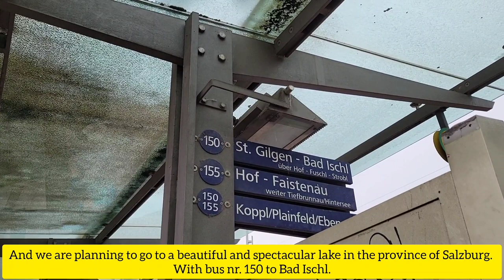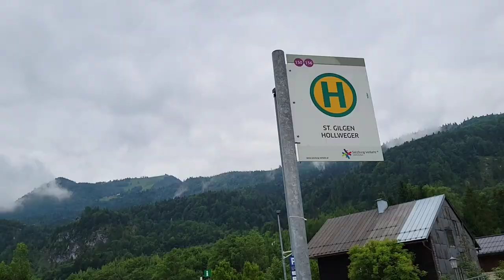Our trip to nice Salzburg✅️🌳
✅️Hello Dears 👋 😊

✅️ولاگ سفر به یکی از زیباترین دریاچه های سالزبورگ اتریش (ولف گانگ)👍🏻😊🌊

✅️In this video, we went to beautiful Salzburg and made a vlog for you about the natural attractions in this province of Austria.😍👌🌳🌊

✅️Austria ist a realy beautiful country with a very pristine nature👌💚🌳

✅️دریاچه ولفگانگ دریاچه ای در اتریش است که بیشتر در داخل ایالت سالزبورگ قرار دارد و یکی از شناخته شده ترین دریاچه ها در منطقه تفریحی سالزکامرگوت است. شهرهای ساحل آن عبارتند از Strobl، سنت گیلگن با روستاهای Abersee و Ried و همچنین شهر بازار سنت ولفگانگ در ایالت اتریش😊👌

✅️Lake Wolfgang is a lake in Austria that lies mostly within the state of Salzburg and is one of the best known lakes in the Salzkammergut resort region. The municipalities on its shore are Strobl, St. Gilgen with the villages of Abersee and Ried as well as the market town of St. Wolfgang in the state of Upper Austria.🥰✌🏻

✅️ارتفاع از سطح دریا: ۵۳۸ متر
مساحت: ۱۳ کیلومتر مربع
طول: ۱۰٫۳ کیلومتر
عمق متوسط: ۵۲ متر
ماهی‌ها: قزل‌آلای رنگین‌کمان، قزل‌آلای خال‌سرخ، قزل‌آلای دریاچه‌ای، Rutilus meidingerii، Salvelinus umbla
شهرها: سنت ولفگانگ ایم سالتسکامرگوت، سنت گیلگن، اشتروبل، Abersee، Ried، رید ایم اینکرایس✌🏻😊💚

✅️Height above sea level: 538 meters

 Area: 13 square kilometers

 Length: 10.3 kilometers

 Average depth: 52 meters

 Fish: rainbow trout, speckled trout, lake trout, Rutilus meidingerii, Salvelinus umbla

 Cities: St. Wolfgang im Saltzkammergut, St. Gilgen, Strobel, Abersee, Ried, Ried im Inkrais!💚👌

✅️I suggest you come to this beautiful province (Salzburg) in Austria and enjoy the beauty of nature here🥰💚

✅️The languages of this video:
-persian
-German

Your Aroushaarash ❤️